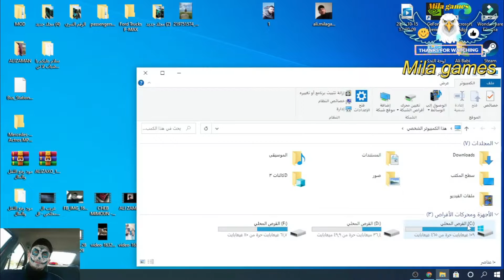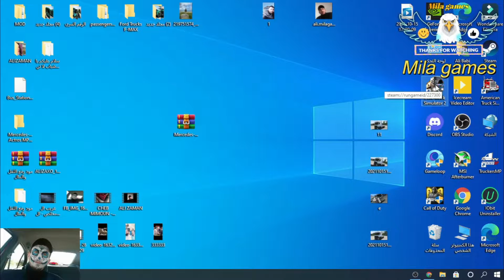تحميل مرسيدسMercedes-Benz-Actros-MP2-by-Dotec+1.41+1.42+1.40_Euro Truck Simulator 2